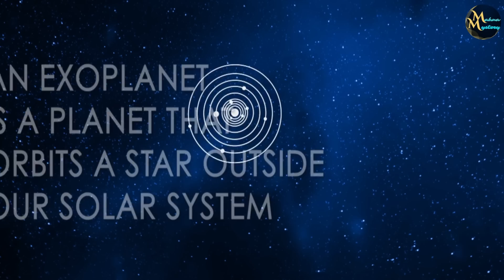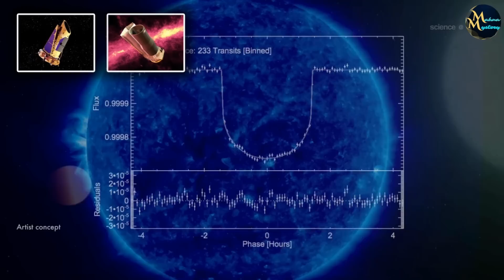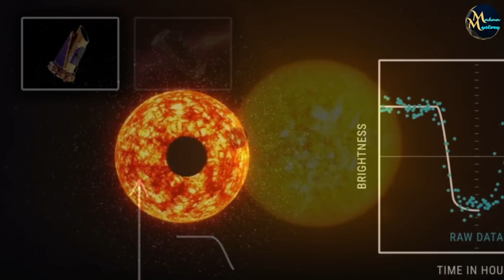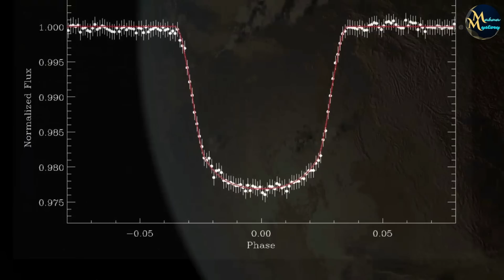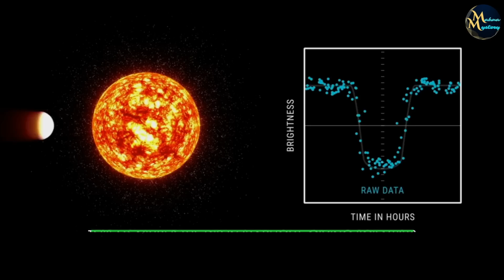ब्रह्मांड का सबसे बड़ा महासागर मिला | पृथ्वी से बड़े ग्रह पर मिला महासागर | Ocean on exoplanet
It has been discovered that the universe's greatest ocean has ever existed. This ocean can be found on an exoplanet in space, not on Earth. This ocean's exoplanet is described in the video. This planet was discovered by the NASA space telescope. The James Webb Space Telescope will now be used to assist with this discovery, which has scientists quite excited. Currently, scientists are working to gather all the data linked to this planet.

Video includes:
1. Ocean on exoplanet
2. universe's greatest ocean on exoplanet
3. Life on exoplanet
4. Red dwarf star system
5. Planet away from our solar system